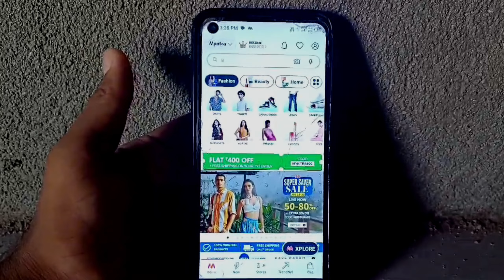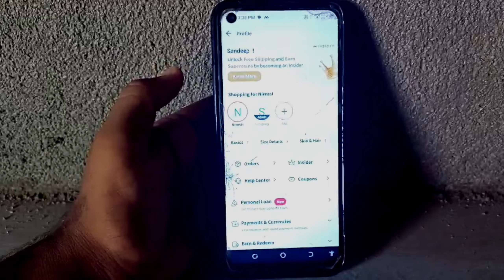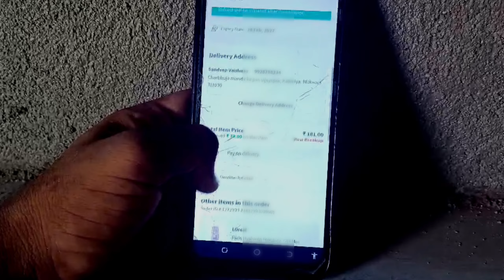Myntra Product Return kaise kare | How to return product in myntra | Myntra se Refund kaise milega